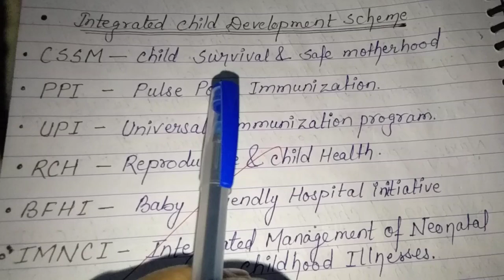Integrated child Development scheme.